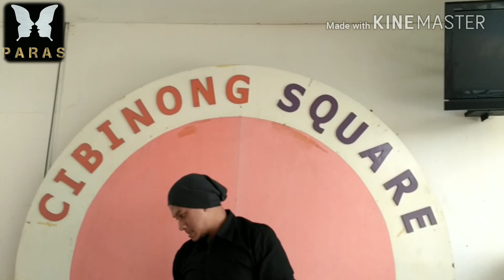SHOOTING FTV " BUBARNYA GENG JOMBLO "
PARAS Crew :

Armand - vocal
Vesa - Guitar
Dio - Bass
Zizi - Guitar

Paras on available :

Facebook.com/parasmusik
Twitter.com/parasmusik
Soundcloud.com/parasmusik
Reverbnation.com/parasmusik